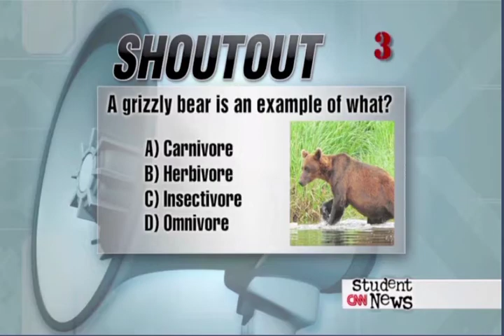Kitchen for animal at Washington's National Zoo [CNN Student News, transcript, 윤현우]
(transcript below)

-- transcript --

Today's Shoutout. A grizzly bear is an example of what? You know what to do. Is it a carnivore, herbivore, insectivore or omnivore? You've got three seconds, go.
Grizzly bears eat both plants and meat, which makes them omnivores. That's your answer, and that's your Shoutout.

Out in the wild, grizzlies have to find those foods on their own. But when they live in zoos, it's someone else's responsibility, and they have to prepare proper portions and appropriate meals for a lot more than just one species.
"Animals that are in the wild have thousands of choices in the food items that they select on a daily basis. When they come into a zoo setting, we have a finite number of choices."
Mike Maslanka heads up the Department of Nutrition here at Washington's National Zoo; including the zoo's commissary; one of just a few centralized operations in this country that plans, prepares and tracks meals for each zoo resident.
"It allows for there to be closer attention, potentially better regulation on a daily basis of diet amounts that are going into diets. It allows for better health ..."
Thirteen staffers, two nutritionists, feeding 3,000 animals, about 300 species.
After all, mouths like these should be kept full and happy